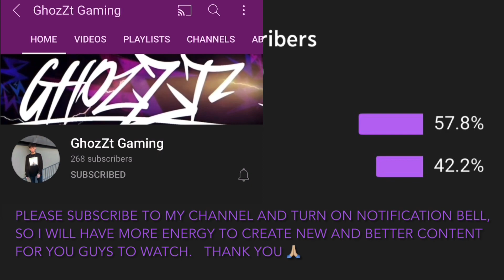My best compilation so far (Lazy to make a thumbnail lol)